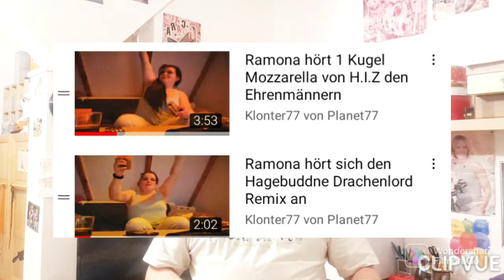Gruselige App 😱(YouTube News)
Post kann man hier hin schicken:
Maximilian Riegel
Postfach 41 00 34
86067 Augsburg